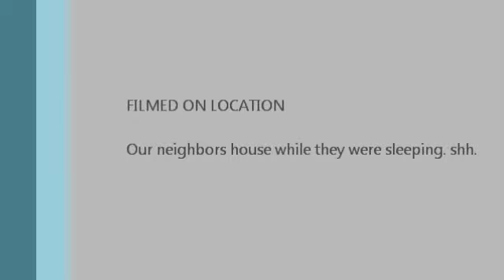Never Say Never (Christian Version)